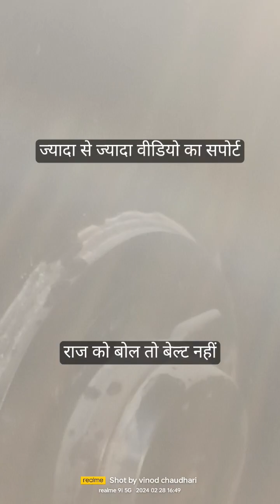Chain ka pape kaise khole500ton Crawler crane system Information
Chain ka marching pape kaise khole shikhe,
Zoomlion Crawler crane 500 ton,